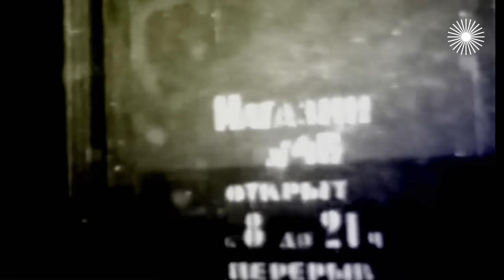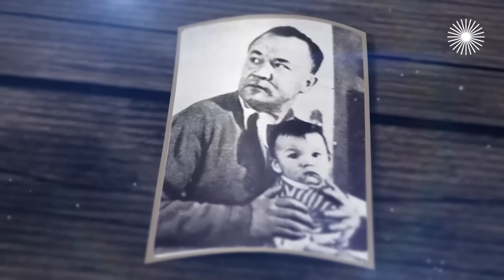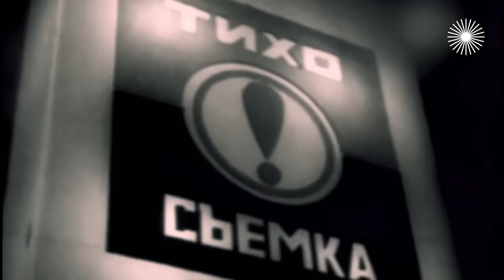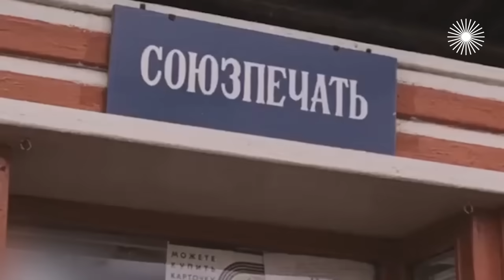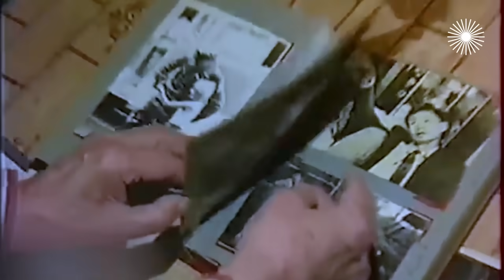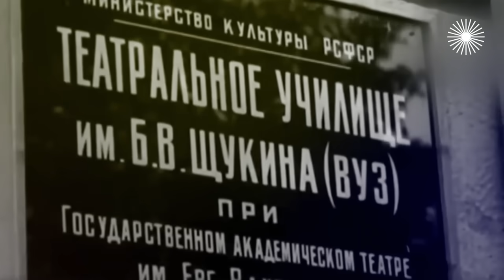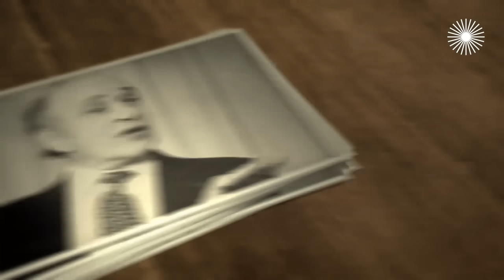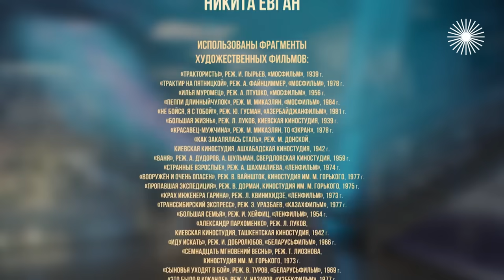Советские актеры-драчуны | Дуров, Быков, Кайдановский, Григорьев, Андреев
Актёрские драмы. Дерусь, потому что дерусь. Какой же русский не любит побузить? Побалагурить, поехидничать, похулиганить, а то и просто подраться? Актёры не исключение. Борис Андреев был готов демонстрировать силу и удаль при каждом удобном случае. Ролан Быков ухитрялся устроить драку прямо на съёмочной площадке. Лев Дуров собирался убить свою собственную супругу. Александр Кайдановский однажды чуть не угодил в тюрьму. А Константин Григорьев и вовсе едва не отправился на тот свет.